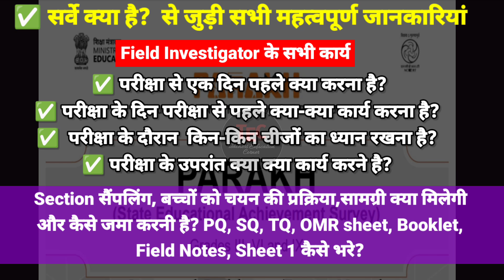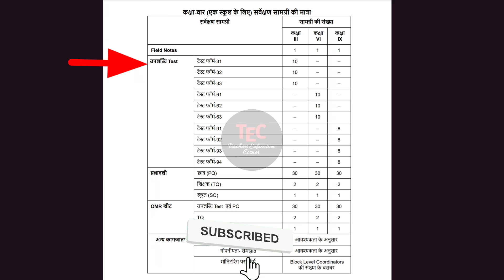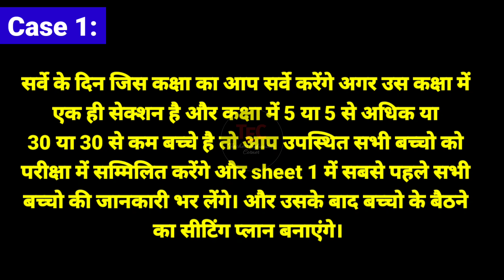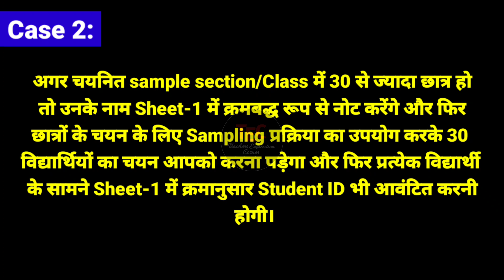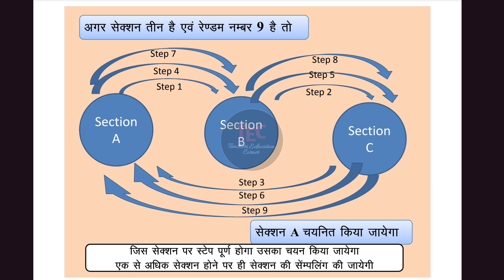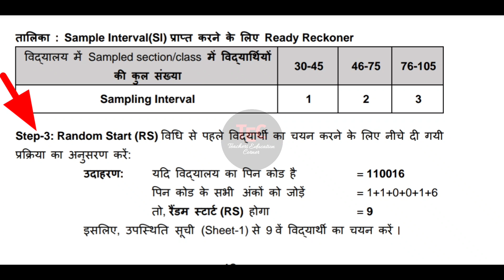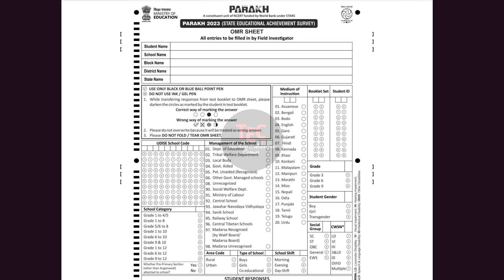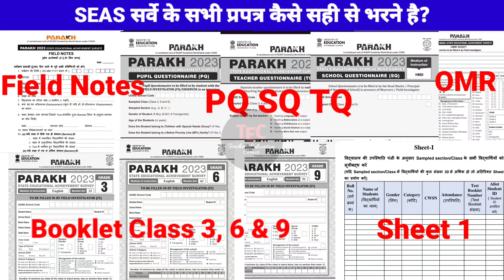SEAS 2023 | SEAS Field Investigator के कार्य | परीक्षा से जुड़ी सभी जानकारी| SEAS Exam Class 3, 6, 9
State educational achievement survey 2023 exam | SEAS Exam 2023 | SEAS Field Investigator के कार्य | परीक्षा से जुड़ी सभी जानकारी

✳️ Shikshak Diary भरने मे यह गलती ना करे❌ | इन बातो का रखे ध्यान Class 1 to 8

Queries Covered:
seas exam 2023
state educational achievement survey 2023
state educational achievement survey 2023 class 6
state educational achievement survey 2023 class 3
state educational achievement survey 2023 exam
state educational achievement survey 2023 class 9
seas survey kya hai
seas exam class 6
seas exam class 3
seas exam class 9
saas survey
seas field investigator
seas field investigator kya hota hai
seas exam 2023 std 9